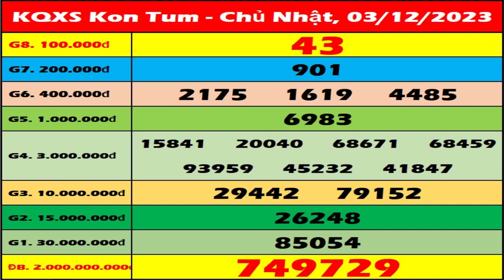Xổ số Kon Tum ngày 3 tháng 12 - XSKT 3/12 - SXKT - XS Kon Tum | Xổ số kiến thiết Kon Tum hôm nay